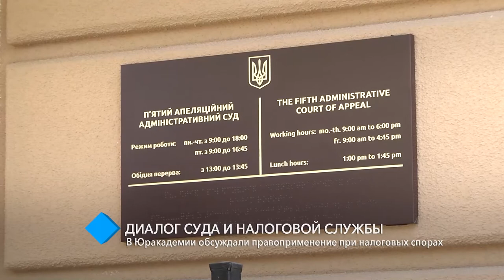Диалог суда и налоговой службы: в Юракадемии обсуждали правоприменение при налоговых спорах